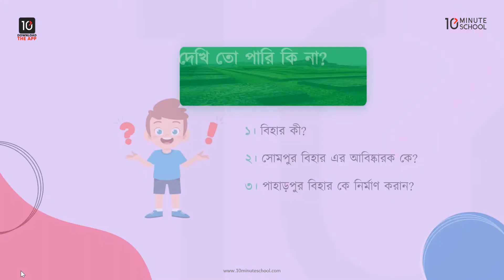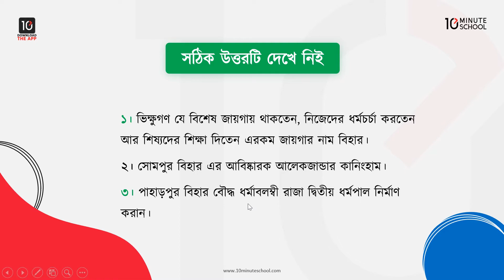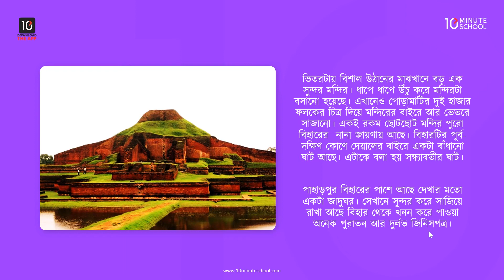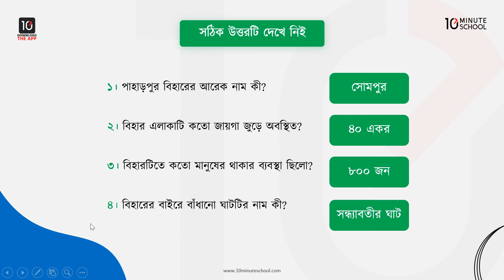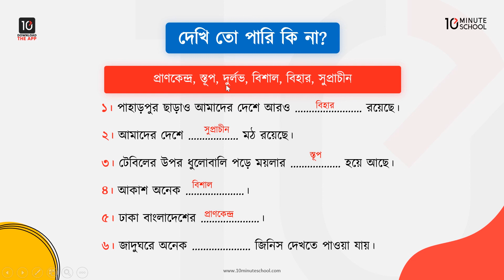পাহাড়পুর - মূলপাঠ, অনুশীলনী [Class 4]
এই ভিডিওটিতে আলোচনা করা হয়েছে ৪র্থ শ্রেণির বাংলা অধ্যায় ২১ (Class 4 Bangla Chapter 21), অর্থাৎ পাহাড়পুর গল্পটি নিয়ে। প্রতিটি টপিক আলোচনার পাশাপাশি দেওয়া হয়েছে বেশ কিছু প্রশ্নের উত্তর। আশা করছি ভিডিওটি দেখার মাধ্যমে ৪র্থ শ্রেণির আমার বাংলা বই অধ্যায় ২১ সম্পর্কিত সকল প্রশ্নের সমাধান মিলবে। শুভকামনা রইল।

Instructor Name: Faria Tasnim

00:00 Introduction
00:33 মূলপাঠ
08:22 অনুশীলনী